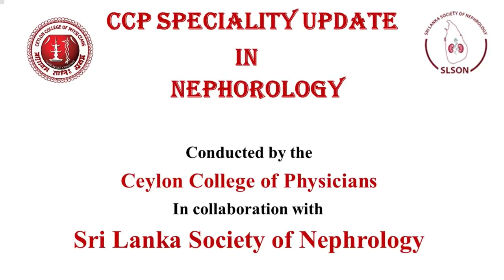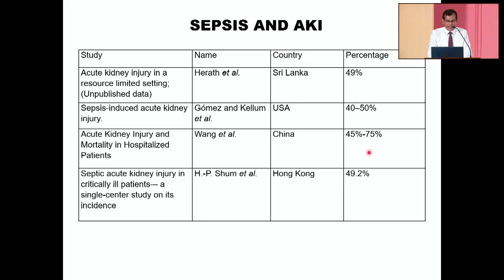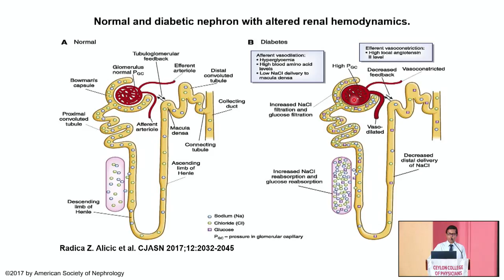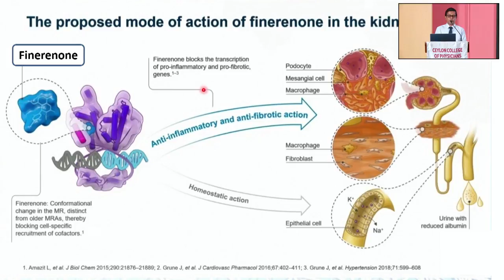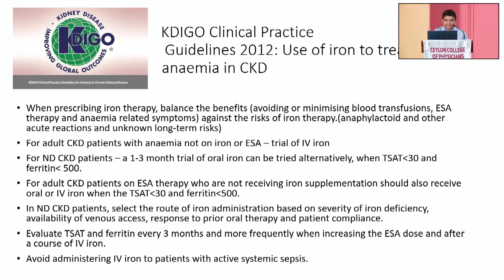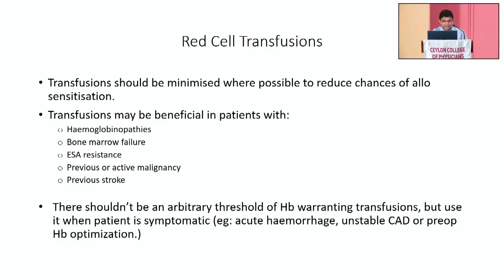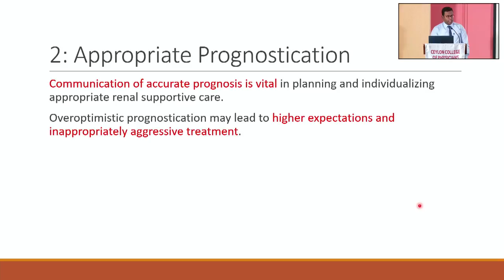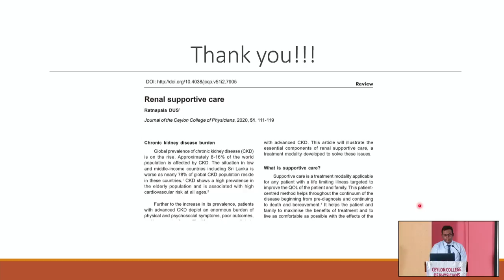Speciality Update with Nephrologists - July 2021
Presenting the Speciality Update in Nephrology, conducted by the Ceylon College of Physicians in collaboration with Sri Lanka Society of Nephrology.